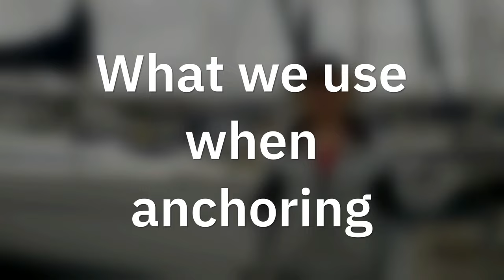Servicing our anchor system - Bangor - N Ireland - Ep. 330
01:10 What we use when anchoring
02:25 How we mark our anchor chain
05:34 The nightmare of the swivel
09:40 Getting snubbed
10:50 Tripping out
15:11 Anchor marker Pro & Cons

About us

Follow us